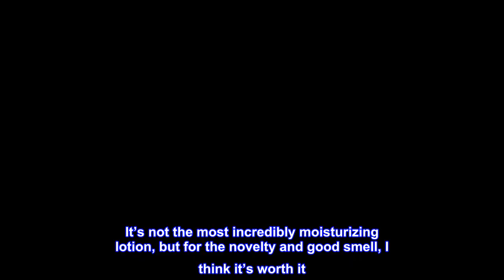Great product - TONYMOLY Magic Food Banana Hand Milk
Looking for an ultra moisturizing hand cream that smells delicious and also puts a smile on your face? Look no further than our banana hand milk for a hydrating lotion that smells like freshly baked banana bread!
For intense hydration, protection, and quick absorption leaving hands silky smooth and sweet.
Use a small amount and massage into the backs and palms of hands
Infused with a soft and sweet banana scent, the non-sticky formula melts into lips to help lock in moisture and treat dry and chapped lips.
Made with banana extract, this nutrient-dense sleeping mask hydrates, soothes, and moisturizes dry skin while you sleep.
This quick-absorbing hand milk is loaded with Shea Butter and Coconut Oil for intense hydration, protection, and quick absorption leaving hands silky smooth and sweet.
Smells like banana Laffy Taffy!
As the title says, it smells to me exactly like banana Laffy Taffy. It’s not the most incredibly moisturizing lotion, but for the novelty and good smell, I think it’s worth it. People always get a kick out of the tiny banana when I pull it out of my purse.